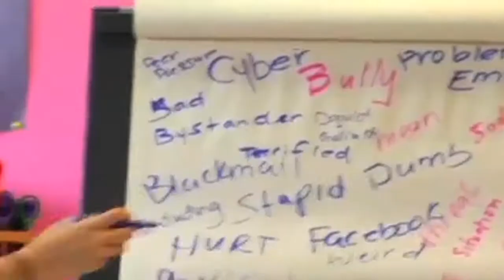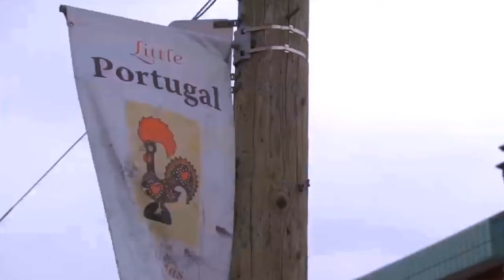CivicAction: Because this is where we live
At CivicAction, we are inspired by the vision of a prosperous and thriving Greater Toronto and Hamilton Area where everyone plays a role in our future success. And for 10 years, we've taken a uniquely non-partisan, collaborative, and results-oriented approach to realizing that vision. Why? Because this is where we live and it's up to us to ensure our region's prosperity -- now and for future generations.

Find out more about CivicAction and its initiatives, campaigns, and programs

Produced and directed by BBDO
Sound: Tattoo Sound + Music
Narrator: Richard Zeppieri